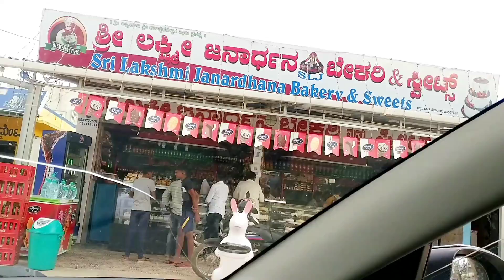ವರ್ಷದ ಮೊದಲ vlog❤️/ ದೇವಸ್ಥಾನಕ್ಕೆ ಬೀಗ/ ಶೆಟ್ಟಿಹಳ್ಳಿಚರ್ಚ್newyear